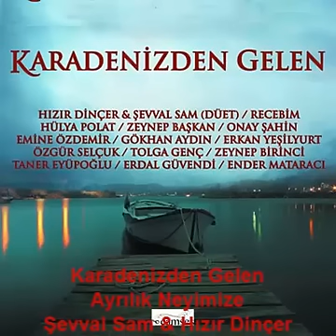Ayrılık Neyimize - Şevval Sam & Hızır Dinçer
Ⓟ 2015 Camses Müzik